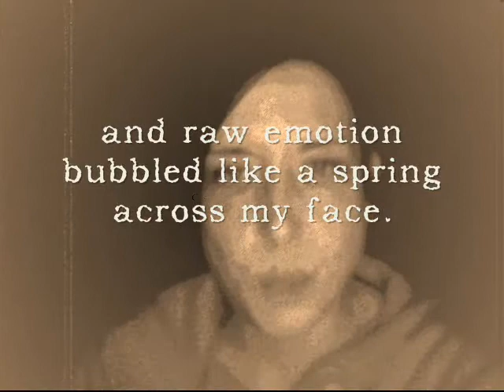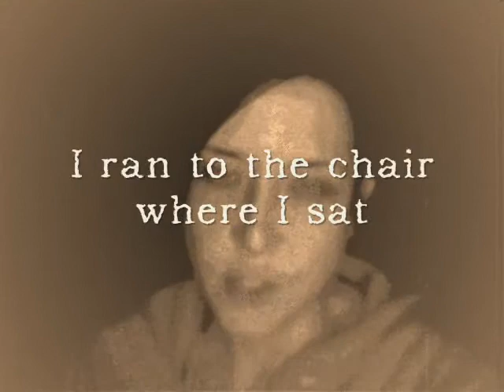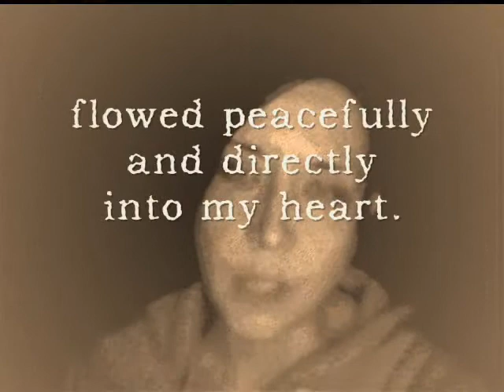Slow Burn | An Original (Repost)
A poem about a break up. Reposted.